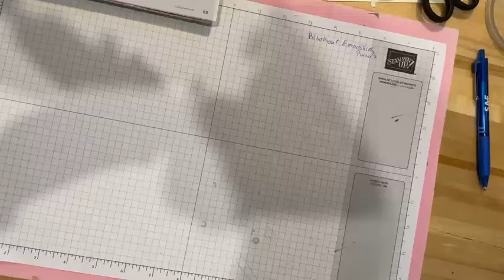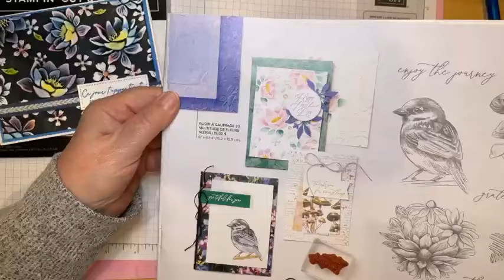Technique de plioir 3D inversé La magie et le chic du noir